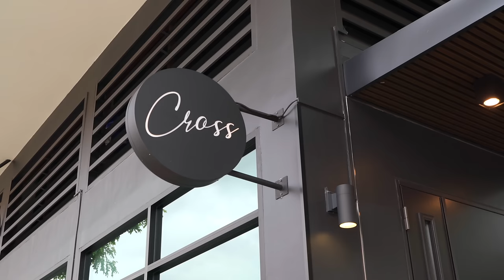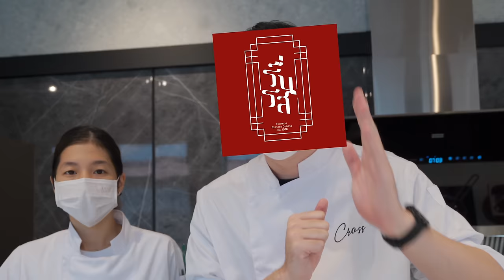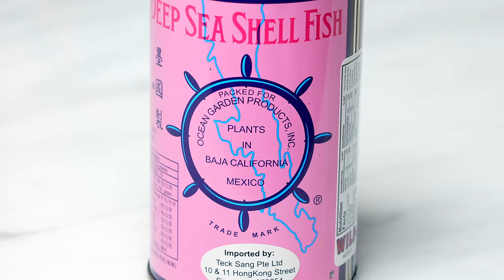พา @BamPitipat​ มากินร้าน Cross BKK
วันนี้ใน 'กินข้าวกับบูม' เรามาทานอาหารกันที่ร้าน Cross BKK ร้านเชฟเทเบิ้ลอาหารจีนที่จองยากมากๆในตอนนี้ ซึ่งเป็นร้านของเชฟไอซ์และเชฟกุณ น้องของผมนั่นเองครับ!

แต่ไหนๆเรามาที่นี่ทั้งที ถ้าจะมากินกันเอง อวยกันเองมันก็จะแปลกๆใช่มั้ยหละ เราเลยชวน Bam Pitipat (แบม ปิติภัทร) มาร่วมจอยกับเรานั่นเองครับ จะเป็นยังไง ไปชมกัน!

อยากกินร้านนี้ Add LINE ร้านเลย: @cross_bkk